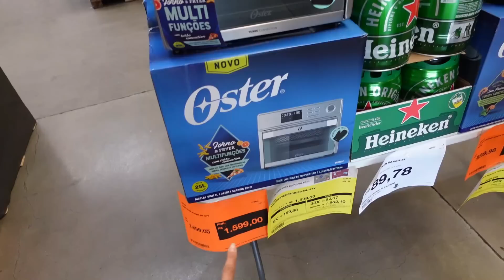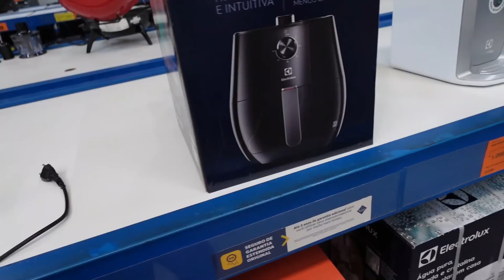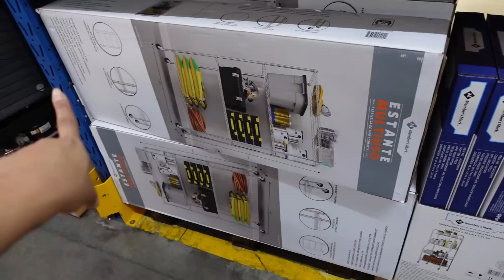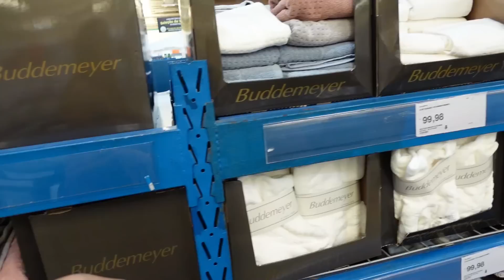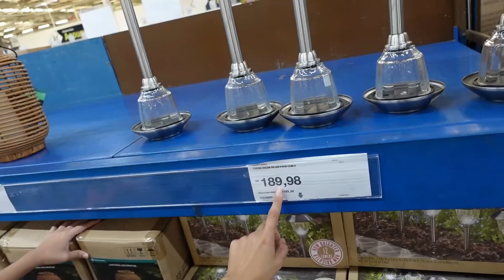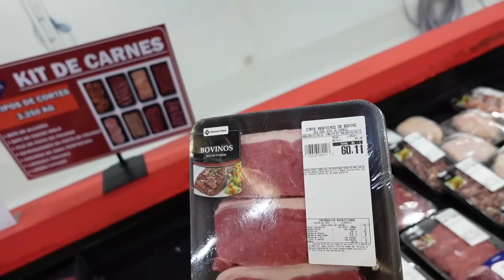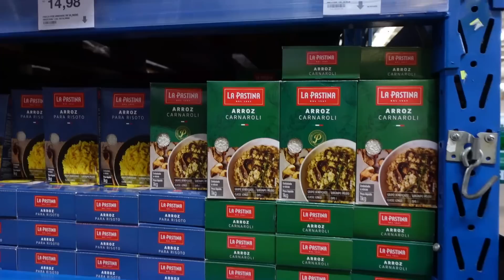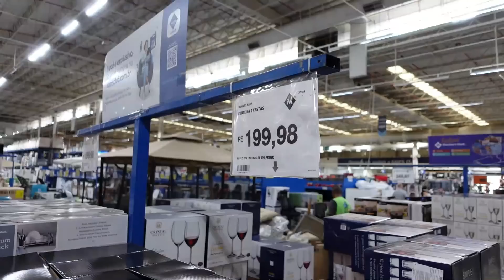Passei vergonha, não era nosso! Primeira compra do mês para casa nova! Tem tudo nesse lugar, chocada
Chame e peça sua lista de canais 👇🏼

Aparelho TV BOX

Link dos potes👇🏼

Promoção Ybera de hoje👇🏼

Promoção progressiva + Kit prolongados de liso 300g

Progressiva Fashion Gold 500g

Progressiva Fashion Gold 300g